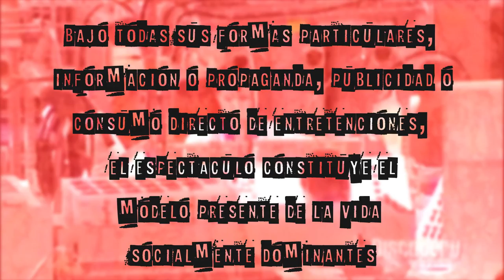#06# La société du spectacle